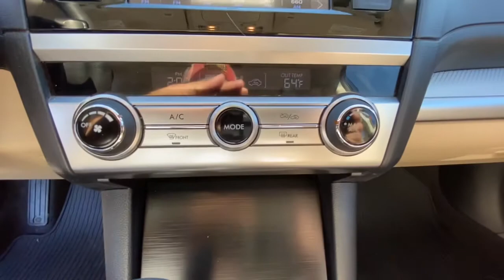2018 Subaru Outback Danbury, Brookfield, Ridgefield, New Milford, New Fairfield, CT 90149A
Dark Blue Pearl Used 2018 Subaru Outback available in Danbury, Connecticut at Colonial Subaru. Servicing the Brookfield, Ridgefield, New Milford, New Fairfield, CT area.

Colonial Subaru
89 Newtown Rd

CARFAX One-Owner. Clean CARFAX. Certified. Dark Blue Pearl 2018 Subaru Outback 2.5i AWD CVT Lineartronic 2.5L 4-Cylinder DOHC 16V SUPER CLEAN, SYMMETRICAL ALL-WHEEL DRIVE, EXTENDED WARRANTY BACKED BY SUBARU!, LOW MILES, ALLOY WHEELS./br/brRecent Arrival! 25/32 City/Highway MPG/br/brSubaru Certified Pre-Owned Details:/br/br  * Powertrain Limited Warranty: 84 Month/100,000 Mile (whichever comes first) from original in-service date/br  * Roadside Assistance/br  * 152 Point Inspection/br  * SiriusXM 3-Month trial subscription, $500 Owner Loyalty coupon & 1 year trial subscription to STARLINK/br  * Warranty Deductible: $0/br  * Vehicle History/br  * Transferable Warranty/br/brAwards:/br  * ALG Residual Value Awards, Residual Value Awards   * 2018 KBB.com Best Family Cars   * 2018 KBB.com 10 Best All-Wheel-Drive Vehicles Under $25,000   * 2018 KBB.com 10 Most Awarded Brands   * 2018 KBB.com Brand Image Awards/brOur customers tell us our Pre-Owned Vehicles are nicest, cleanest, best deals around! Stop in and see for yourself! Experience the Colonial Difference! You will be glad you did! Price excludes taxes, fees, and dealer conveyance fee of $499. See dealer for details.